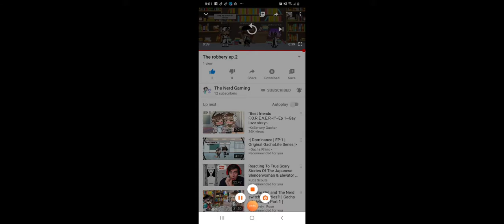Reacting to gacha life